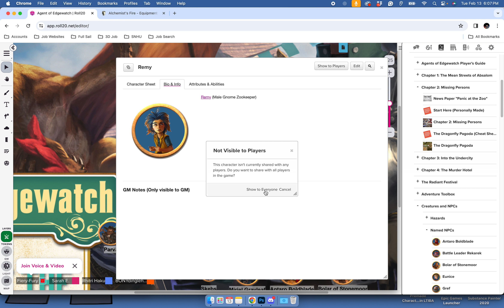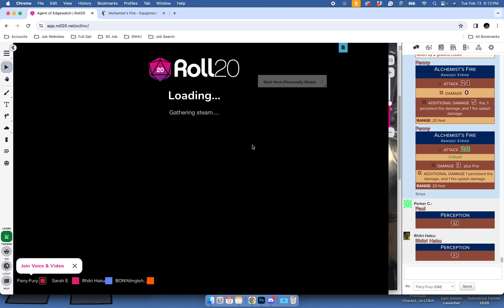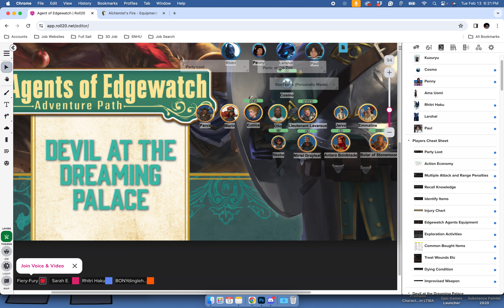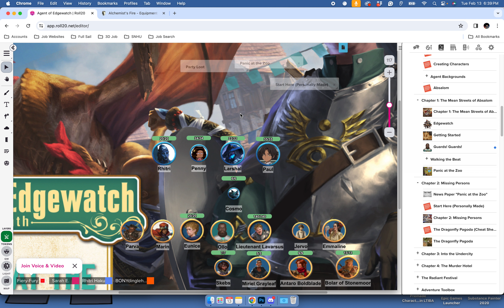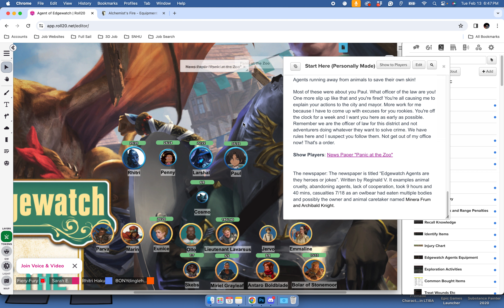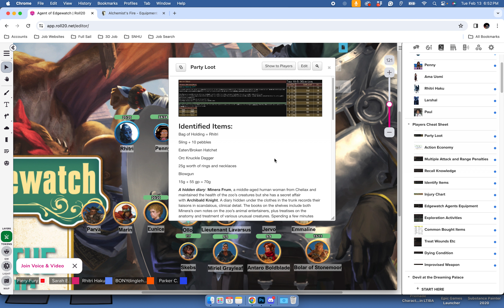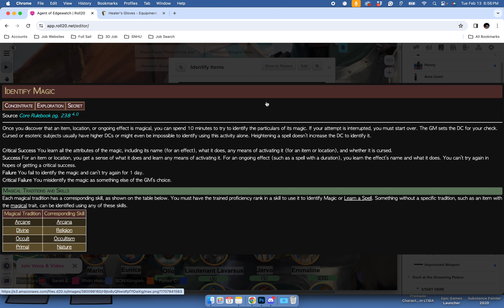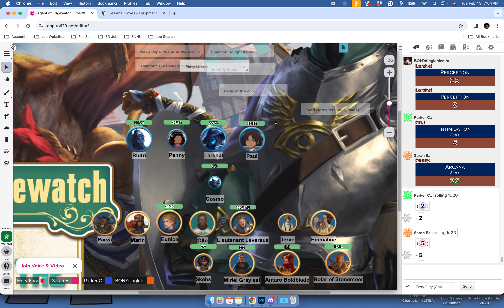Agents of Edgewatch "Teaching How to identify Items" Session 7